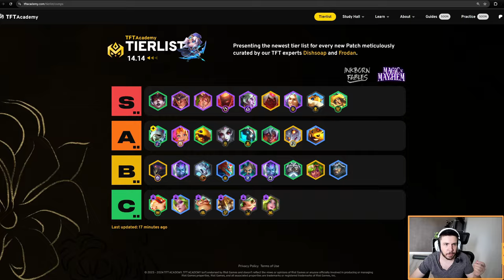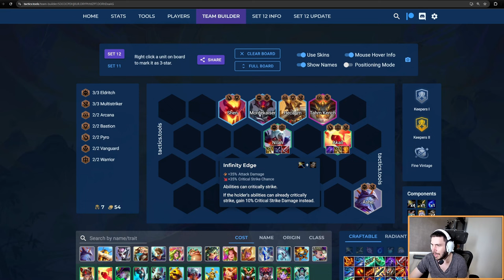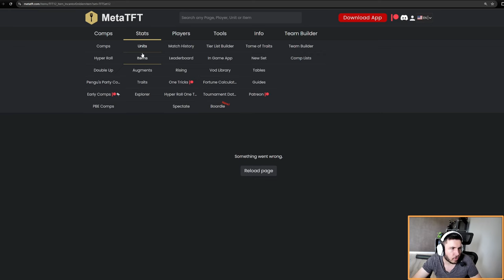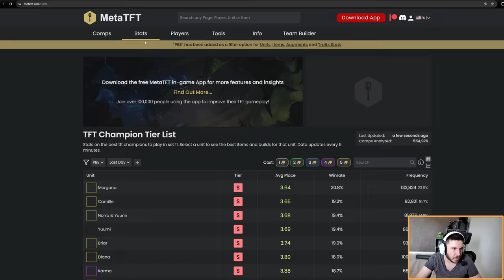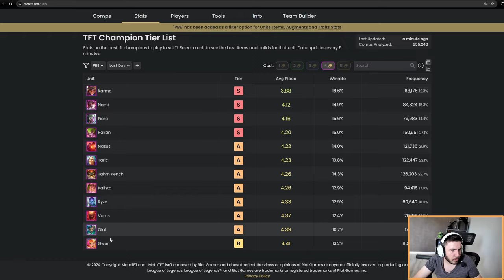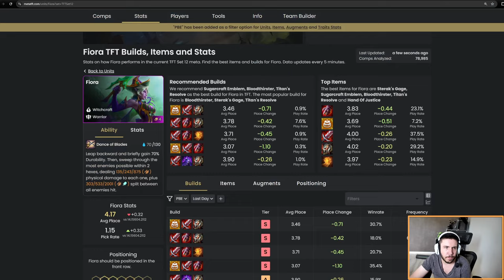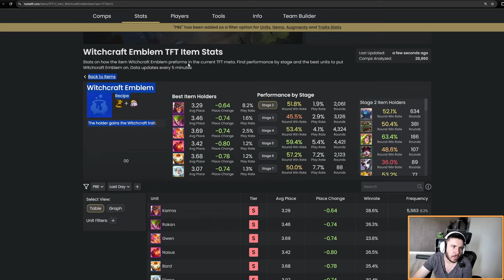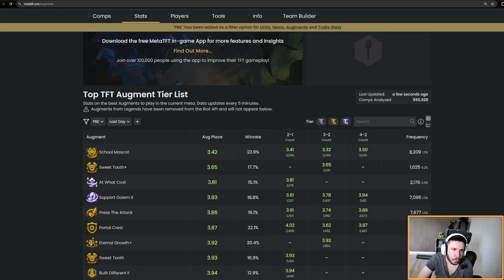Les meilleures compos à jouer pour la sortie du Set 12 de Teamfight Tactics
Edit 30 juillet : Ryze a été bugfix sur Nashor' Tooth, elle lui donne désormais le bonus d'AS sur son ultime, DU COUP, ça en fait un très bon objet également que tu peux lui donner.

ATTENTION, bien que la vidéo dure quasiment 1h, ce n'est pas EXHAUSTIF

Oui, il existe des compos, comme hwei/ez reroll, les hero augment, d'autres variantes +1, genre +1 mage tahm kench, que je ne présente pas ici

Et les hero augments, sont à l'habituel, très fortes, du moins la plupart

0:00 Introduction
1:58 2 cost
20:00 3 cost
28:50 4 cost